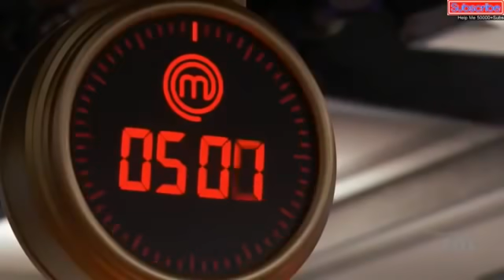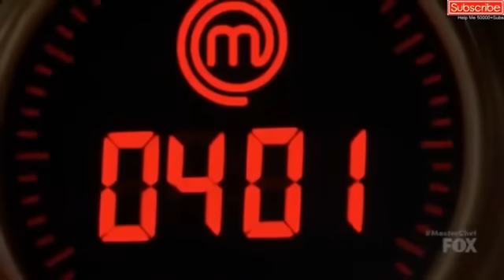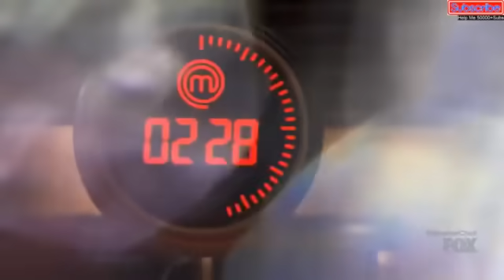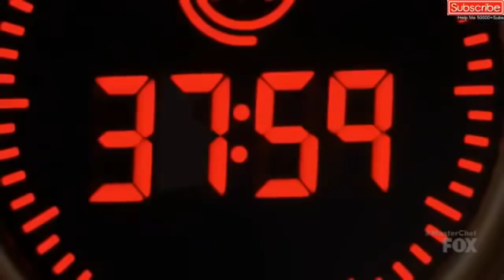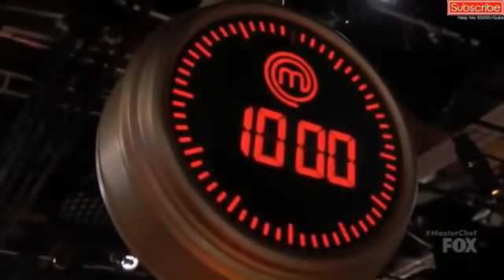Masterchef US Season 10 Eps 5 Part 1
Each hopeful cook has 60 minutes to produce their dish. If the judges like the dish, they’re through to the next stage. If not, sadly, they’re heading home.

Masterchef US Season 10